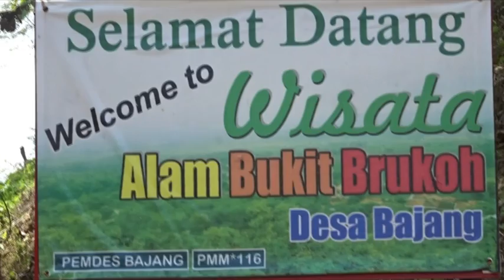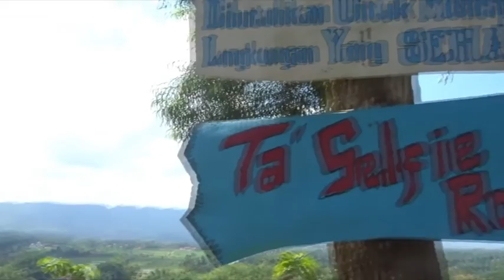RTC MAIN DI BUKIT BRUKOH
ADA WISATA KETINGGIAN YANG MULAI HITS DAN MENARIK WISATAWAN DI KOTA PAMEKASAN// WISATA BUKIT BRUKOH NAMANYA// DARI SINI PENGUNJUNG BISA BERFOTO DENGAN LATAR GUGUSAN PERBUKITAN DAN HAMPARAN LAUT UTARA MADURA//

PANORAMANYA MANJAKAN MATA SAAT DIPANDANG DARI KETINGGIAN// INI DIA KEINDAHAN ALAM BUKIT BRUKOH DI DESA BAJANG/ KECAMATAN PAKONG/ PAMEKASAN/ JAWA TIMUR// LOKASI INI KINI TENGAH MENJADI DESTINASI BARU WARGA UNTUK MENIKMATI KEINDAHAN KOTA PAMEKASAN DARI ATAS KETINGGIAN/ TERUTAMA SORE HARI DAN AKHIR PEKAN//

HAMPARAN RERUMPUTAN DAN PEPOHONAN HIJAU YANG MEMBENTANG LUAS BERPADU DENGAN BUKIT-BUKIT MINI DAN LAUT UTARA MADURA// SERTA TAK KETINGGALAN UDARA SEGAR KHAS ALAM DAN LANGIT BIRU SANGAT COCOK DINIKMATI UNTUK MENGHILANGKAN PENAT SETELAH SEHARIAN BERAKTIFITAS//

NAH BAGI PENGUNJUNG YANG HOBI BERSWAFOTO/ TERDAPAT BEBERAPA SPOT FAVORIT DISINI// SALAH SATUNYA DI PUNCAK BUKIT INI// TAPI INGAT/ PENGUNJUNG DIHARAP UNTUK MENJAGA JARAK DARI PINGGIR BUKIT/ PASALNYA DIPINGGIR BUKIT INI TIDAK ADA PAGAR PENGAMAN UNTUK PENGUNJUNG/ SEHINGGA SANGAT MEMBAHAYAKAN//

NAH PUAS MENIKMATI KOTA PAMEKASAN DARI ATAS BUKIT DAN BERFOTO/ PENGUNJUNG BISA MANJAKAN PERUT SEJENAK DI WARUNG YANG MENJUAL MAKANAN DAN MINUMAN DI SEKITAR LOKASI// TAPI INGAT/ JANGAN BUANG SAMPAH SEMBARANGAN/ KESADARAN PENGUNJUNG SANGAT DIBUTUHKAN UNTUK MENCIPTAKAN TEMPAT WISATA YANG SEHAT DAN TETAP INDAH//

MASUK KE KAWASAN INI TAK ADA TIKET MASUK ALIAS GRATIS/ KITA HANYA CUKUP MEMBAYAR BIAYA PARKIR 3000 RUPIAH// BAGAIMANA? JIKA ANDA SEDANG BERADA DI PAMEKASAN/ JANGAN LEWATKAN WISATA BUKIT BRUKOH YANG SATU INI// SELAMAT BERLIBUR DAN MENIKMATI ALAM//